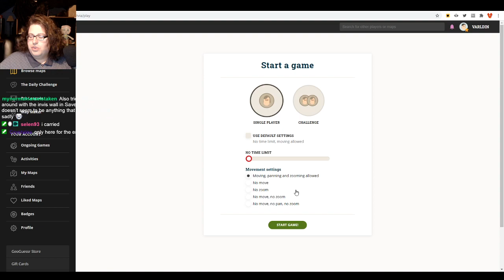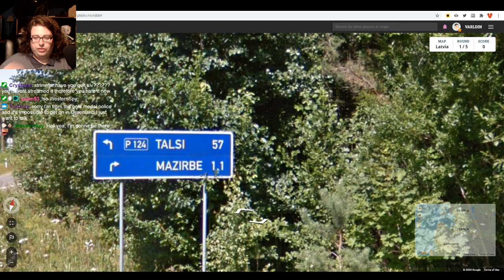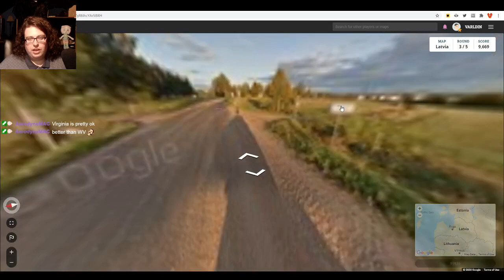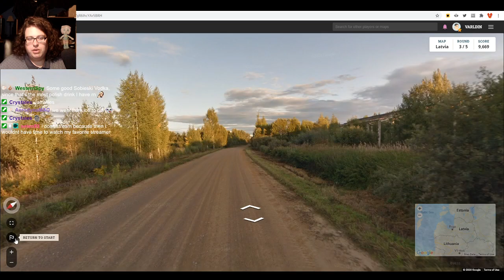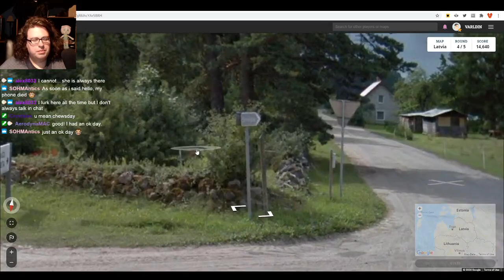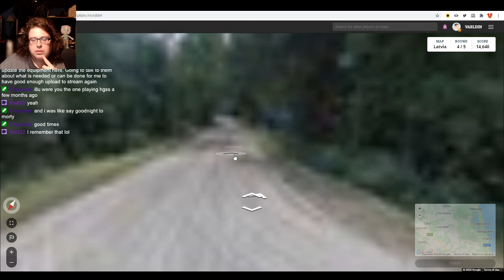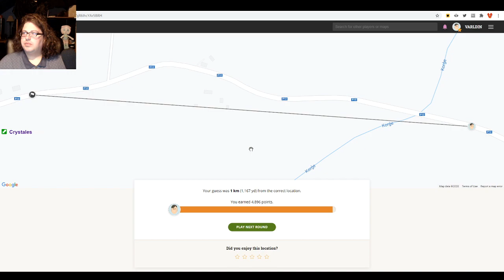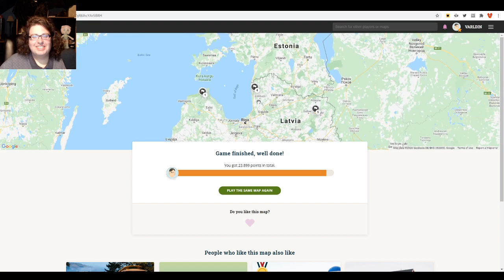GeoGuessr Gold Medal Latvia